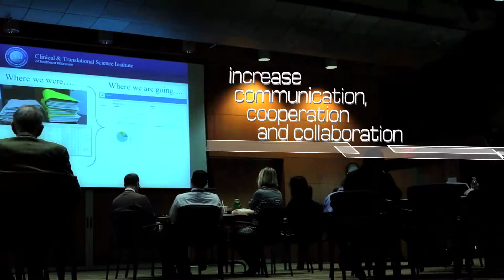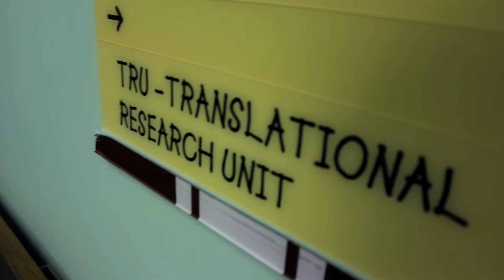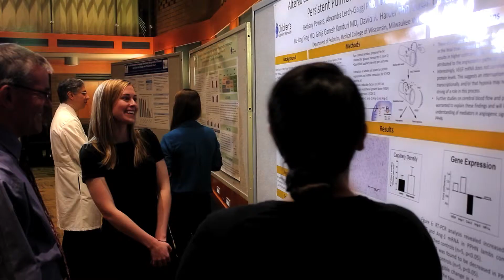About the CTSI of Southeast Wisconsin